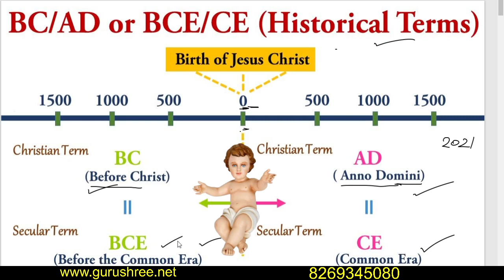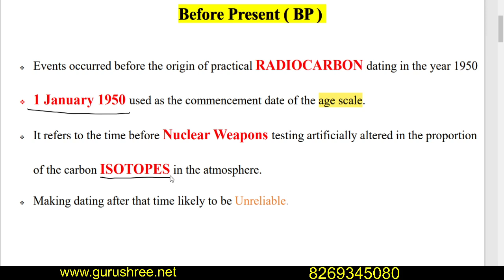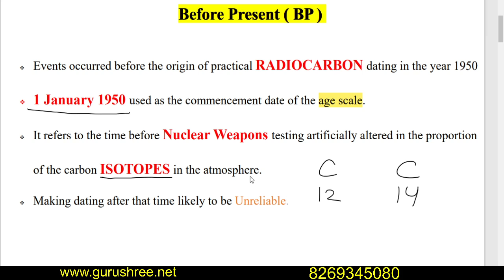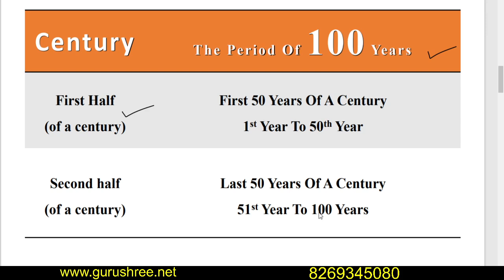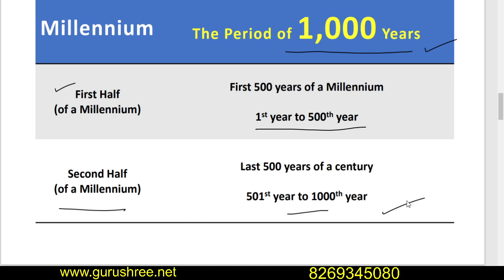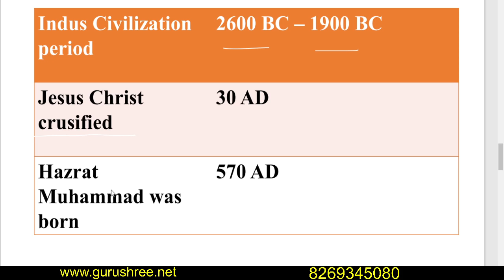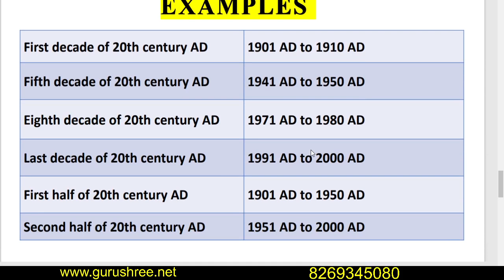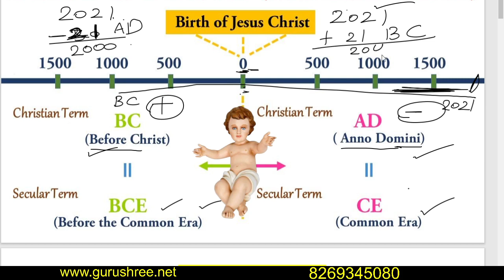History Darting System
History Dating System Concept for for Class 6th to 12th